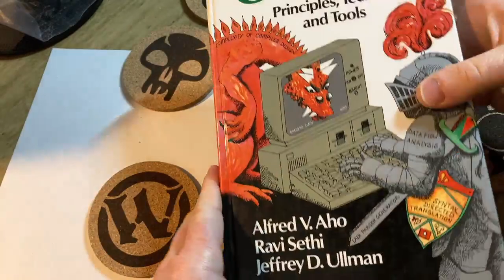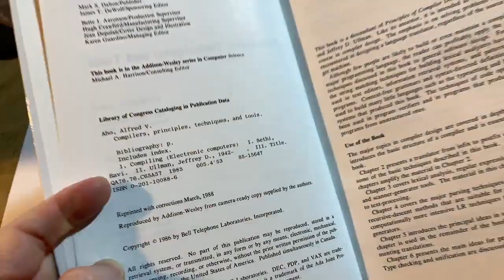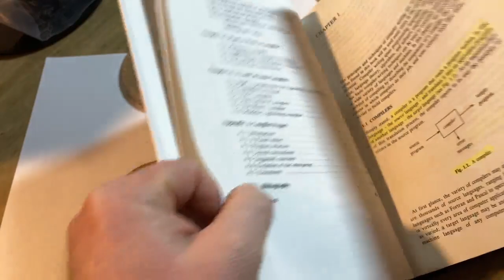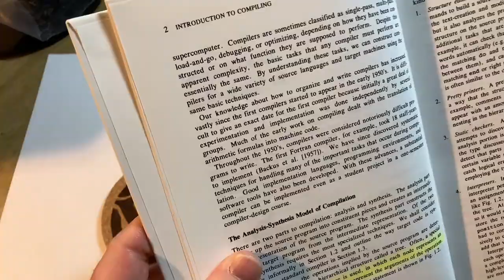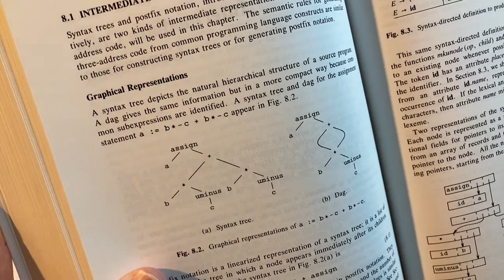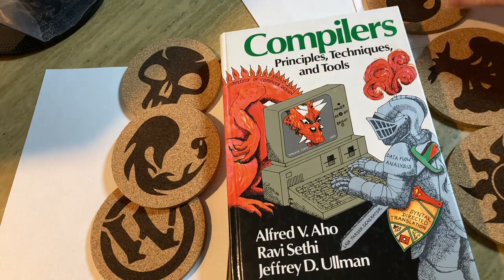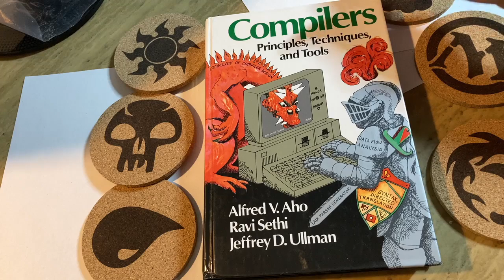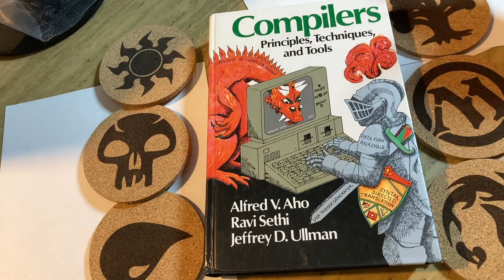The Computer Science Dragon Book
In this video I will show you a book known as the Computer Science Dragon Book or simply the Dragon Book. It is called Compilers: Principles, Techniques, and Tools and it was written by Aho, Sethi, and Ullman.

Here it is
Here is another version
Magic the Gathering Coasters